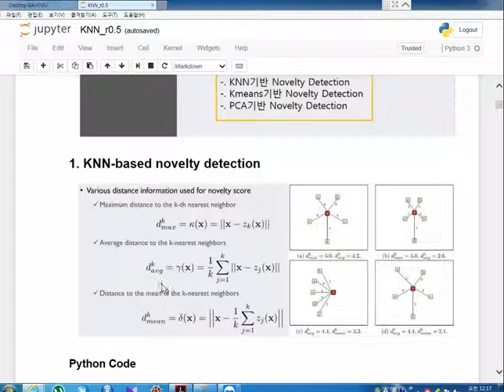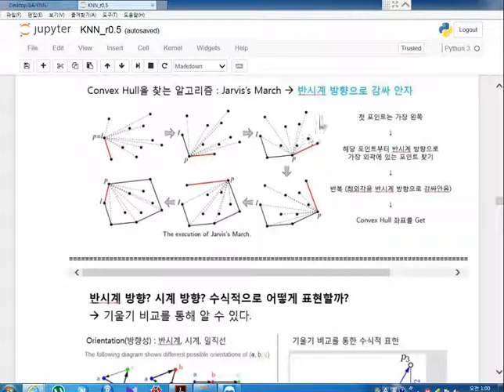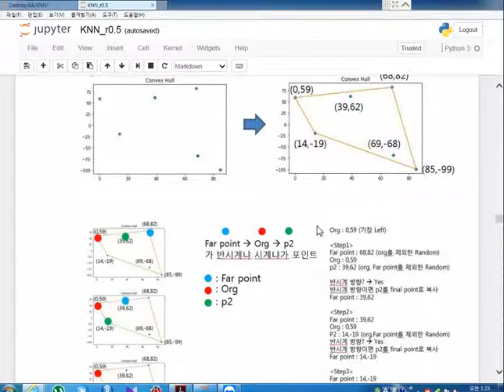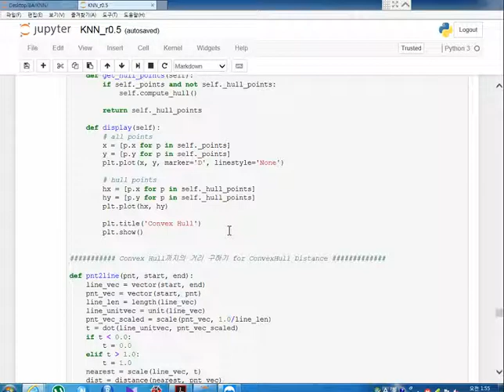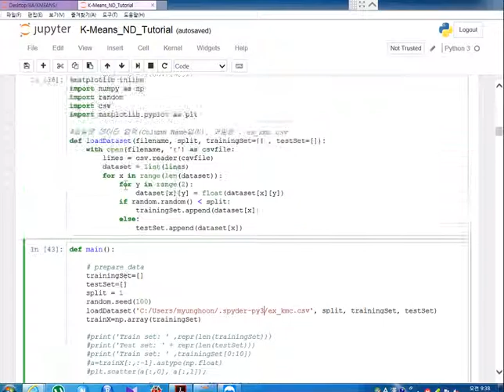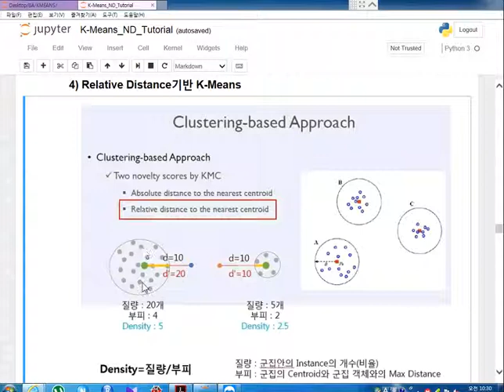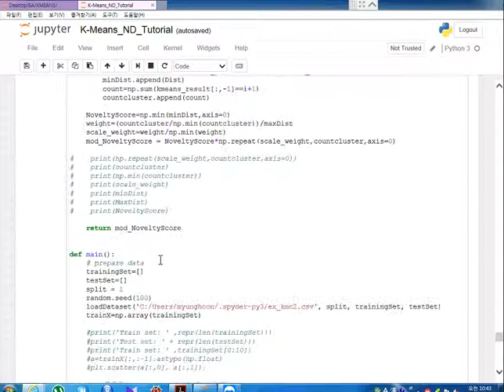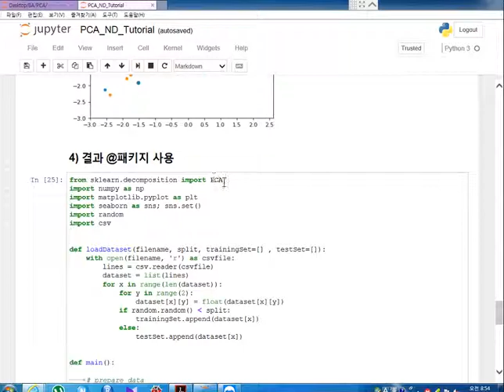Tutorial 09 Distance and reconstruction based novelty detection 옥명훈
Business Analytics @Korea University
Tutorial 09- Distance and reconstruction based novelty detection
작성자: 옥명훈